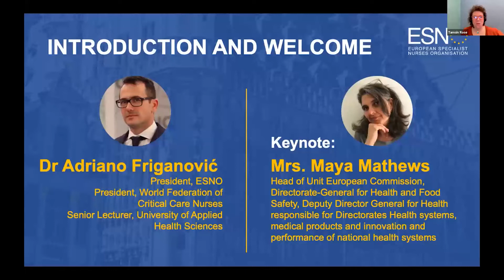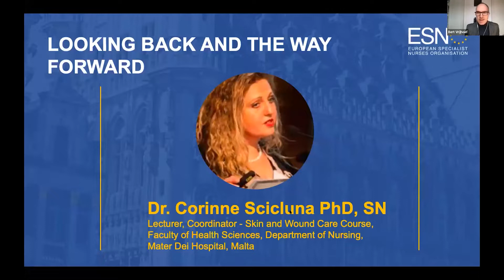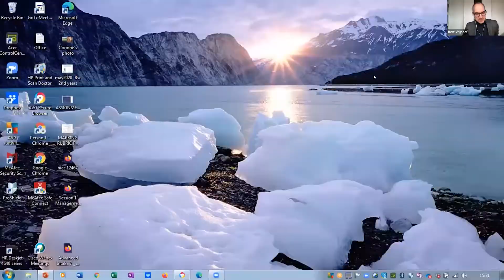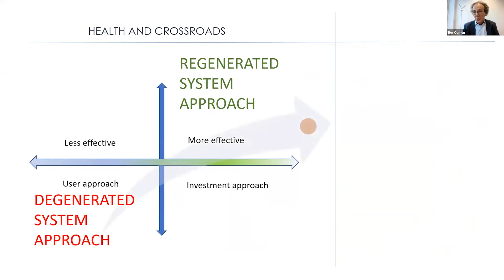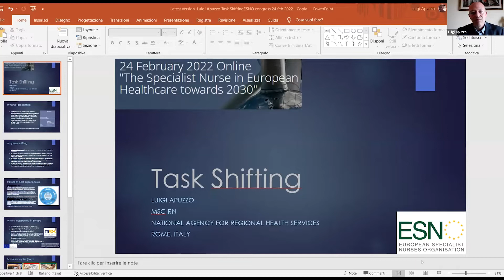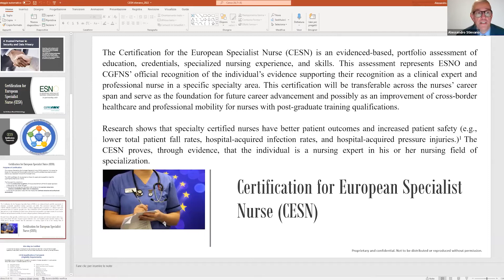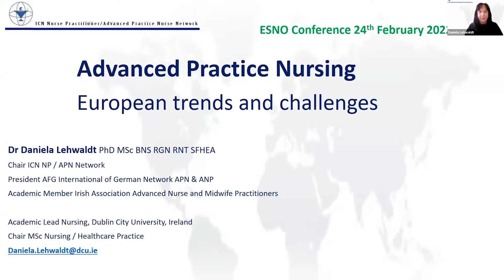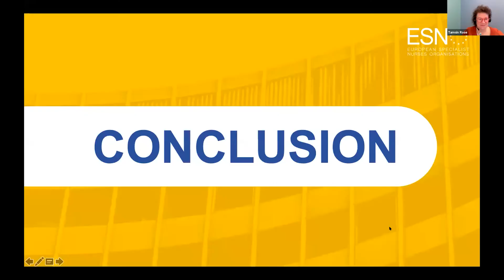ESNO CONGRESS, 24 February 2022, Full Video